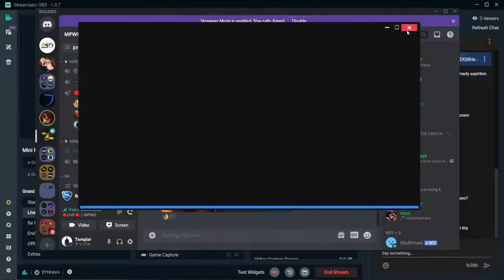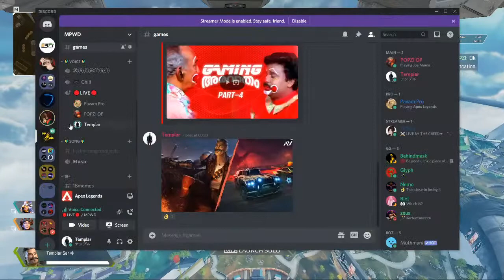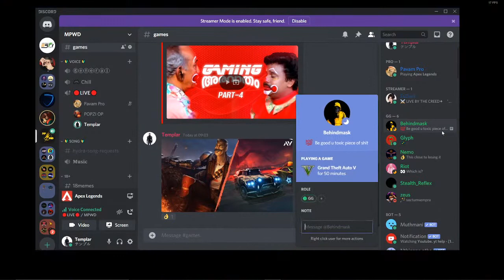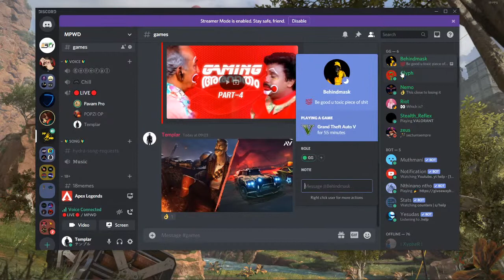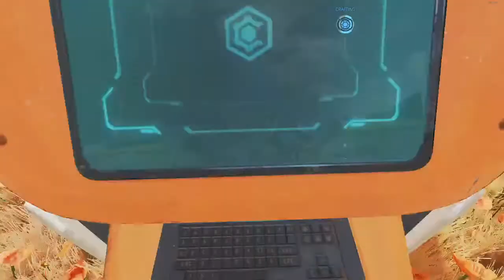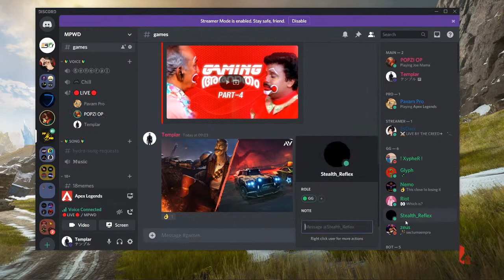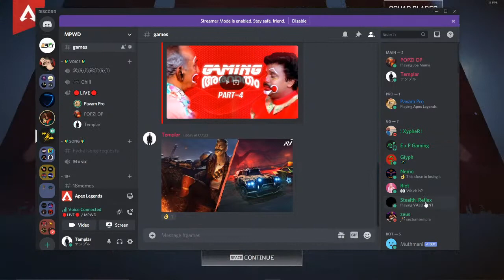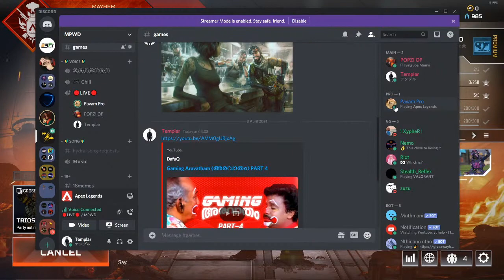Rocket League / Apex Legend Live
Epic Games ID : templar ser
Apex Legend ID: Templar Ser
Valorant ID: templar #6892

MY PC Specification:

Graphic Card - NIVIDIA GTX 1650
Processor - Intel(R) Core(TM) i5-9300H CPU @ 2.40GHz
Motherboard - MSI Z390 PRO MB
Ram - 16 GB ram, 8*2

upi id : aashin2000@oksbi